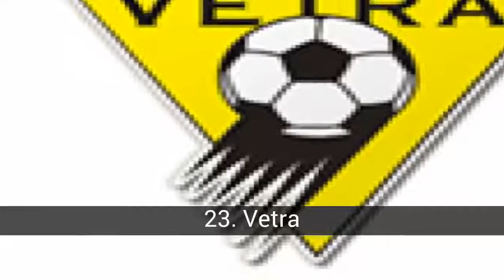Escudos de futebol da Lituânia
Lista de escudos de futebol da Lituânia

LISTA FECHADA Após 6 semanas de votação, o casaco vencedor é: FK VENDA KURSENAI Segundo lugar: SIAULIAI Ambos são classificados para a segunda fase para ser escolhido o melhor escudo do mundo

Na lista de escudos de futebol da Lituânia temos:
25. Vidzgiris
24. Savesa Kaisiadorys
23. Vetra
22. Lifosa Kedainiai
21. Baltai Kaisiadoriu
20. Kruoja Pakruojo
19. Mazeikiai
18. FBK Kaunas
17. Banga Gargzdai
16. Sveikata Kybartai
15. Suduva
14. Llietava Jonavas
13. FK Prienai
12. Traku
11. Ekranas
10. Alytis Alytus
9. Salantai salantas
8. Akmenes
7. Tauras Taurage
6. Granitas Vilnius
5. Atlanta Klaipeda
4. Zalguiris Vilnius
3. FK Klaipeda
2. Siauliai
1. Venda Kursenai